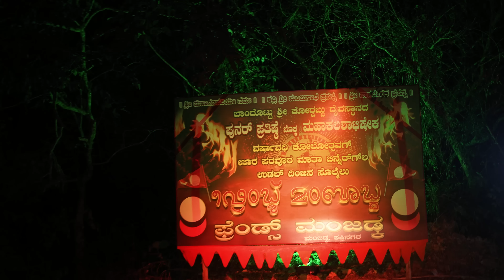Bandottu kordabbu kola 4k video. 23